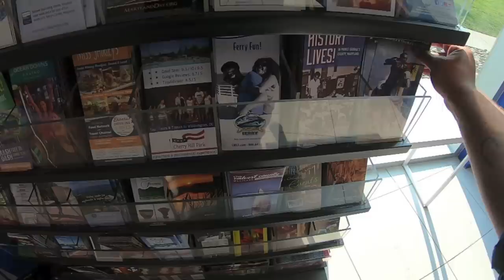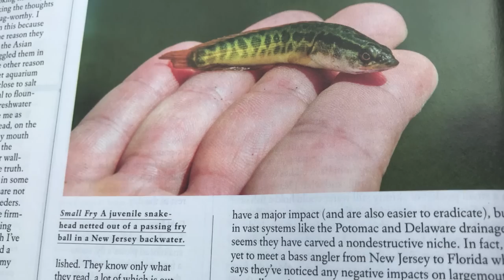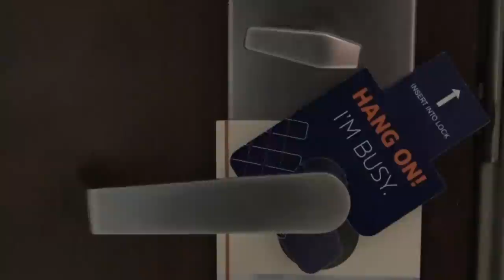Hook Shots: Go Go Team Snakehead (Chapter 1)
No matter how you feel about snakeheads, one cannot deny that the cult of anglers that targets them for sport grows annually. Many of them—including Hook Shots host Joe Cermele—are downright obsessed with chasing snakeheads, and even anglers formally on the anti side are coming around. In part one of this two-part episode, Cermele teams up fellow snakehead hunters in two Virginia locations to help paint a clearer picture of what makes them tick. Hint: It's the killer topwater smashes.